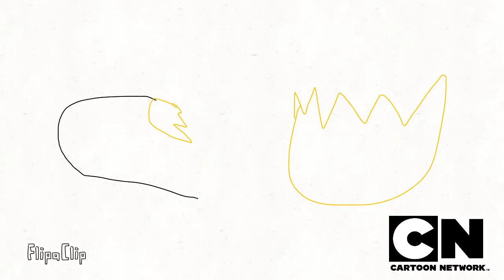Object real life show movie part 1